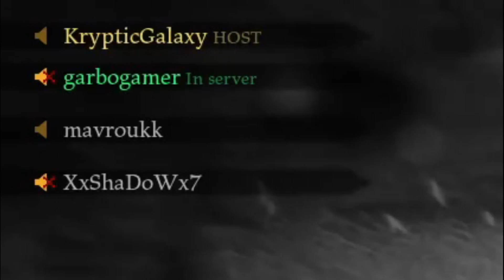A Rage Inducing Game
Enjoy this 5 fps gameplay from the new Hood: Outlaws and Legends game.  Starring the homie @krypticgalaxy getting pissed.